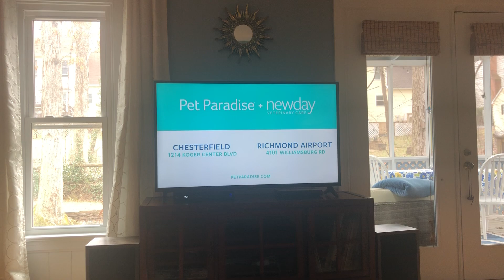Pet Paradise - Richmond commercial airing on Animal Planet / Pit Bulls and Parolees 3/1/23